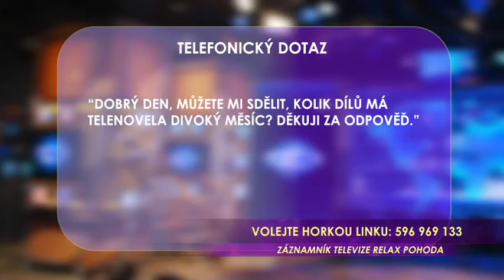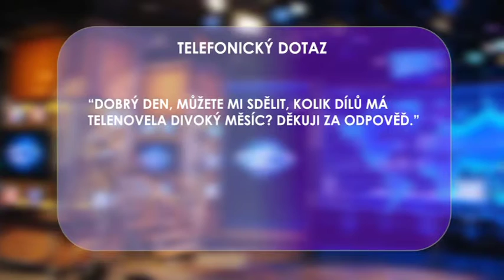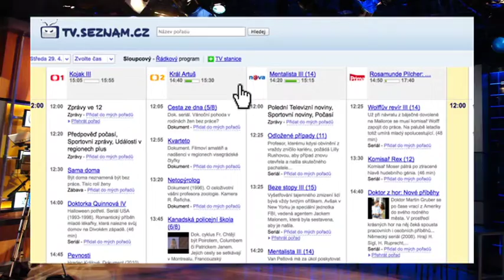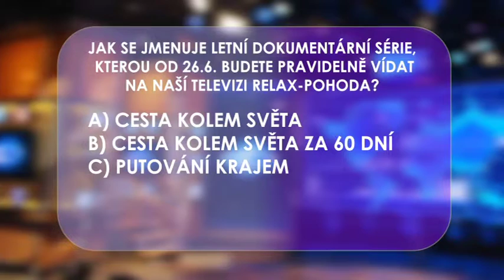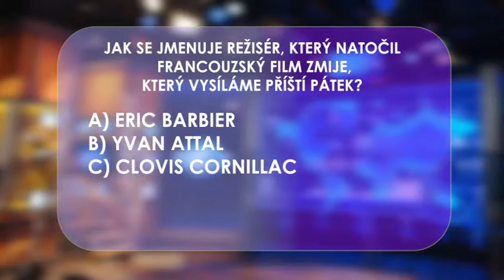Haló, tady Relax Pohoda 11. díl